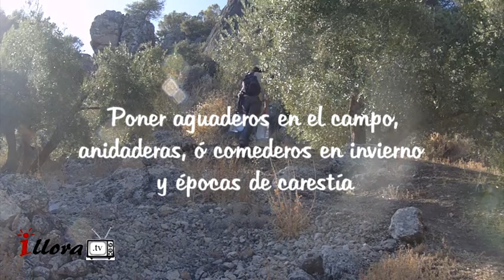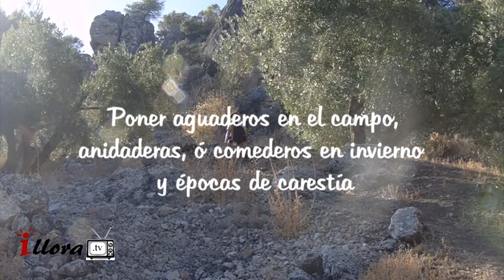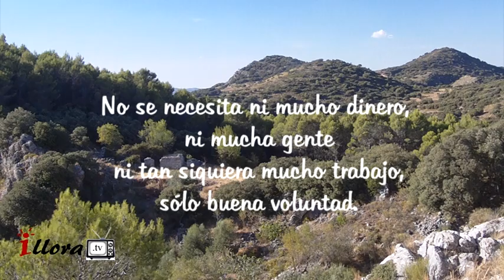Agua para pájaros y otros habitantes del monte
Un reportaje de Íllora Natural para illora.tv